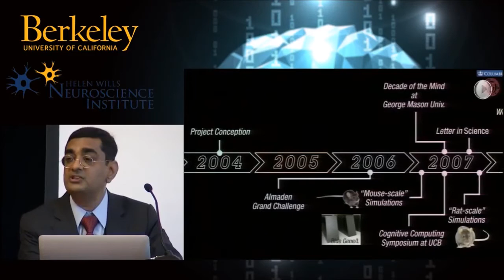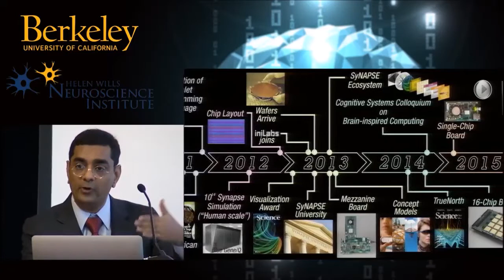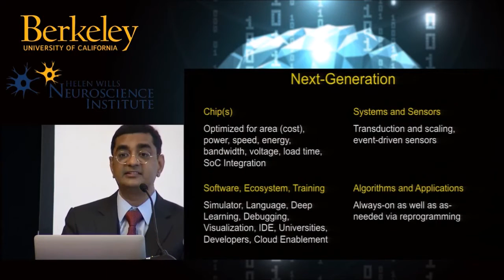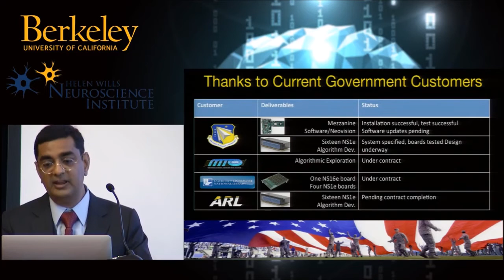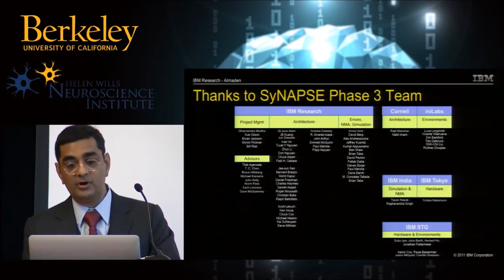IBM Says They Will Be Able to Produce a Brain in a Box By 2020